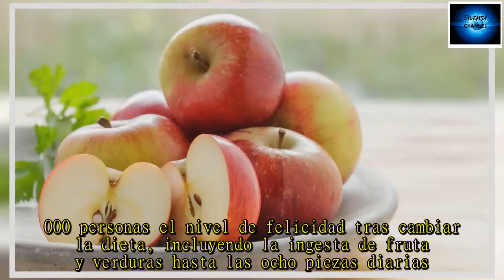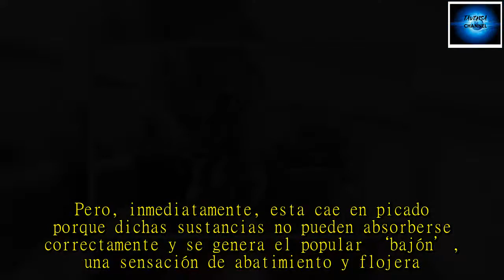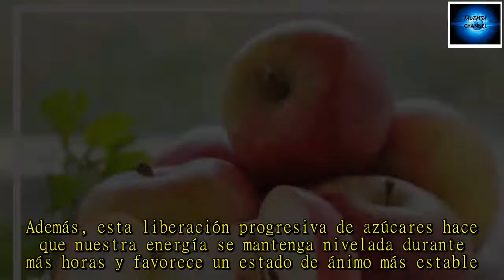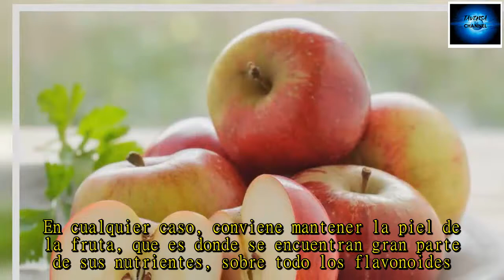Comer manzana te ayudará a ser más feliz, según la ciencia